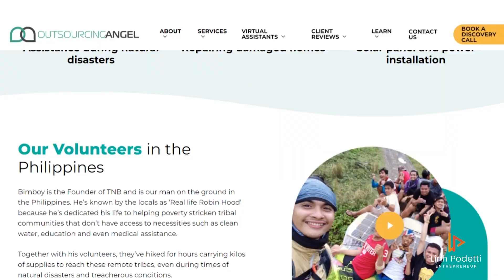Why Our Australian Company Loves To Do Charity Work In The Philippines!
There are so many ways to give back and extend help to make the world a better place - but what's close to my heart is giving back to the Philippines. Filipinos are thoughtful, kind, and happy people but most of them are stricken with poverty. In this video, we'll share with you what our efforts have been in extending help to the Philippines and the real reason why we do it.

CHAPTERS:
00:00 Trailer
00:34 Introduction
00:55 Why I started doing charity work
02:16 My life in Vietnam
03:42 My first time giving to a charity
05:14 Why we are supporting overseas charity
08:13 How I check our charity money is used properly
09:41 What drives me to continue charity work together with my company
10:57 My plans for charity initiatives in the future
12:26 How to donate on the charity we support
12:50 Outro

🚀 WORK WITH MY BUSINESS:
We help business owners to scale their businesses through the following ways: